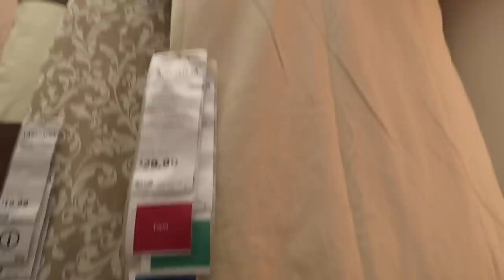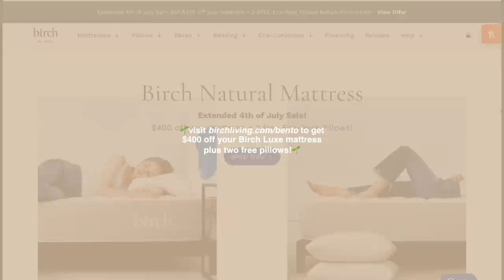Room Transformation: minimalist + pinterest inspired (ikea finds, apartment bedroom)☁️✨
to get $400 off your Birch mattress plus two free pillows!🌱

🤍CHAPTERS:
00:00 intro + bringing bed frame
00:51 new bed sheets
2:01 assembling the bed
4:53 today's sponsor
7:11 ikea run
8:24 assembling night table
11:21 new lamps
12:25 final product

🤍sub count: